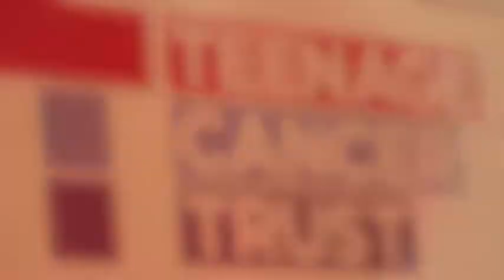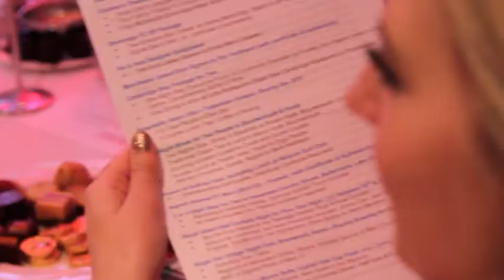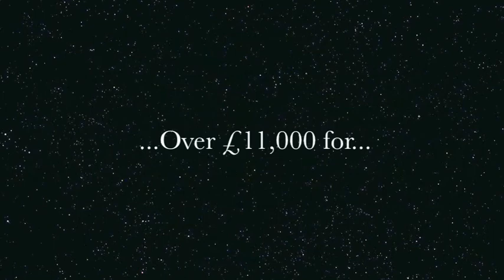TCT Ball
Teenage Cancer Trust Ball at Knebworth Golf Club on November 10th 2012.